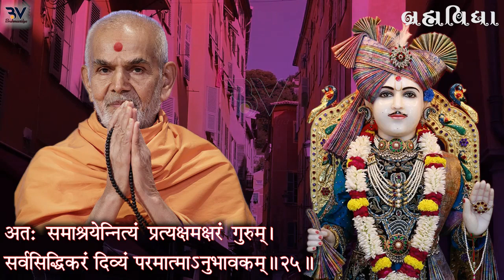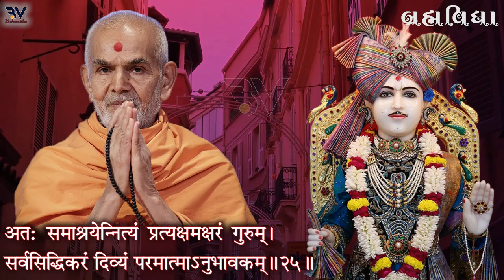મહંત સ્વામી સાથે થયેલો ચમત્કાર | Baps Atmatruptswami | baps katha | baps pravachan | baps live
Baps_Katha Baps_Pravachan Baps_latest_pravachan baps_newkatha baps_live swaminarayan_daily_katha swaminarayan_pravacha Baps_Atmatruptswami BAPS સંસ્થા ના વિધવાન સંતો ની વિશેષ અને તદ્દન નવી 2022 ની તમામ કથાઓ સાંભાળવા માટે અહી આપેલી લિંક ઉપર ટચ કરી વિશેષ લાભ લઇ શકો છો...જય સ્વામીનારાયણ.